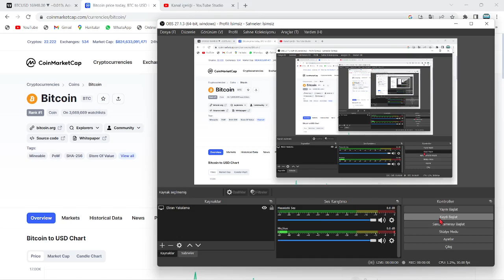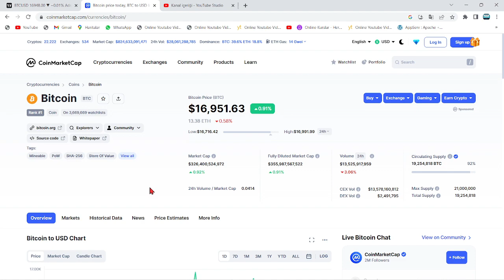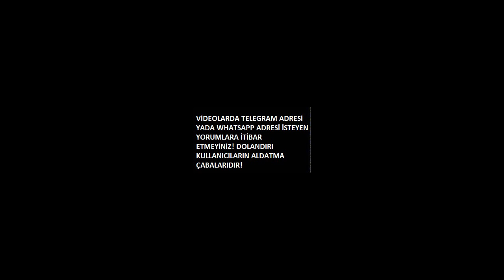CZ:"BİTCOİN VE ALTCOİNLERİ TUTAN, BU TARİHTE ZENGİN OLACAK"🚀"MERAK ETMEYİN, HEPİNİZ BAŞARACAKSINIZ"🔥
Bu videomuzda Bitcoin'in analizini gerçekleştirdik. Kısa ve uzun vadede neler yapabileceğini değerlendirdik, herkese iyi seyirler. Bitcoin an itibariyle 39000 pozisyonlarında ve destek tutunmaya çalışıyor. Alt kanala atması ile 37 bin seviyelerine kadar düşebilir ve ardından 30k kadar takip eder. Bitcoin'in yükselen trendi an itibairyle çalıştı fakat gözler 12 nisan 15.30'da açıklanacak ABD enflasyon oranlarında. Enflasyonun yüksek açıklanması durumunda Btc ve piyasalarda sert bir düşüş gelebilir. Önümüzdeki günlerde açıklanacak bilançolar da kaderimizi belirleyecek. Bitcoin kahini olarak bilinen peter brandt'dan yeni bir tahmin geldi. Son gelişmelerle birlikte bitcoin tarafında ciddi bir düşüş var ve fed faiz kararını açıkladı. Son gelişmelerle bitcoin'de haftalık kapanış geliyor. Bu videoda anlatılanlar yatırım tavsiyesi değildir.